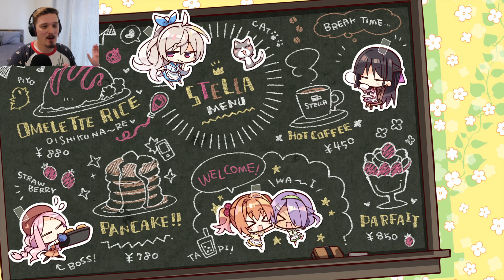Cafe Stella Visual Novel | Nozomi's Route | Episode 17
Nozomi becomes the beautiful shrine maiden that her Dad knew she could always be.